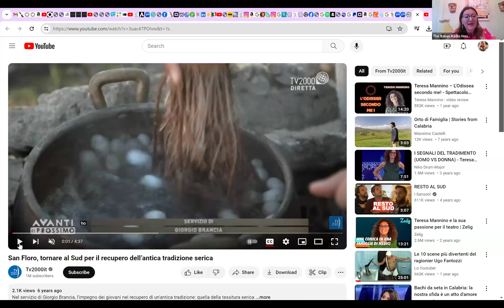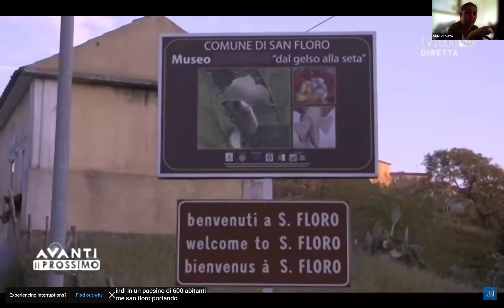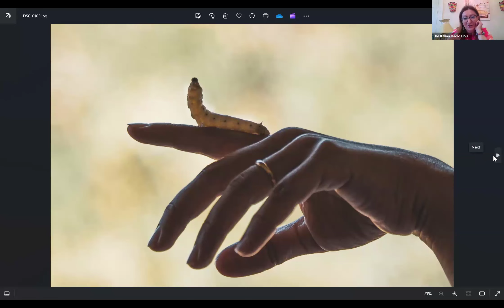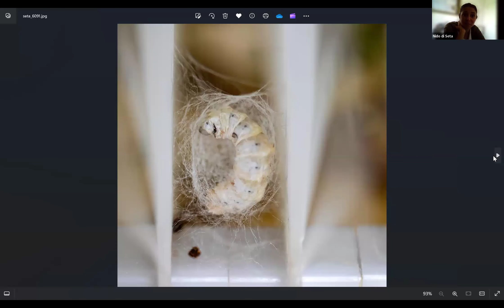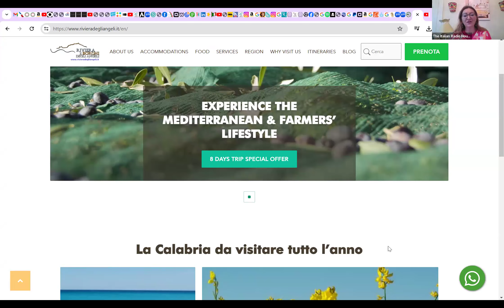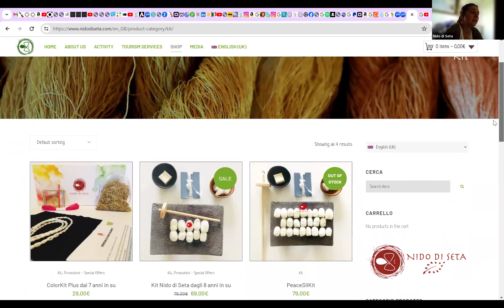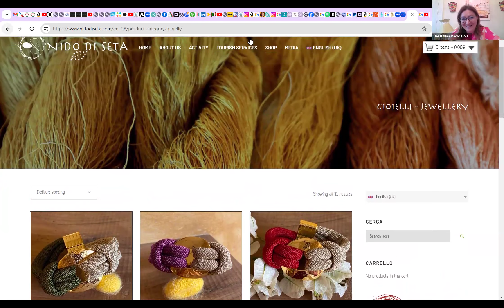The Italian Radio Hour - Calabria, the ancient tradition of silkworm breeding, and Nido di Seta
In this week's episode of The Italian Radio Hour: Calabria, the ancient tradition of silkworm breeding, and the story of Nido di Seta.

Did you know that silk production represented a flourishing and prosperous economy for the region of Calabria as back as Byzantine times when silkworms were introduced to the region from China by Basilian monks?

The period of maximum growth was around 1700 but unfortunately, the industry started to decline to completely disappear in 1800.
This week, we spoke to Miriam, one of the three founders of "Nido di Seta", a cooperative created by three young Calabrians who decided to take on a very specific challenge: to return and stay in Calabria.
Taking up the ancient tradition of silkworm breeding, and making it their main activity, they build day by day the virtuous circuit that manages to combine crafts, cultural, artistic and culinary moments, making their home a pole of attraction for national and international tourism.
Their key words are: protection of the environment and landscape, economic growth of the territory and sustainable development. They start from the earth, their own motherland, using the resources that it offers us.

This interview is available on all major podcast platforms, and on YouTube at a video interview